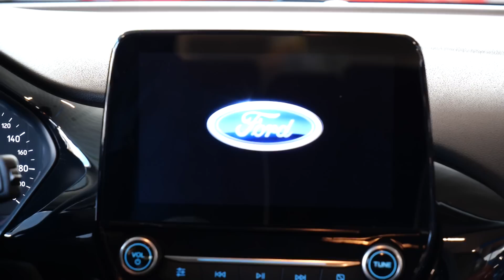Vizioni i pasdites - Fëmijët urojnë 7 Marsin - 7 Mars 2019 - Show - Vizion Plus